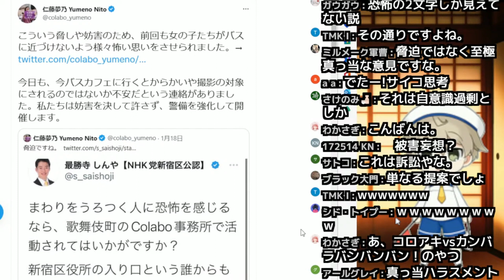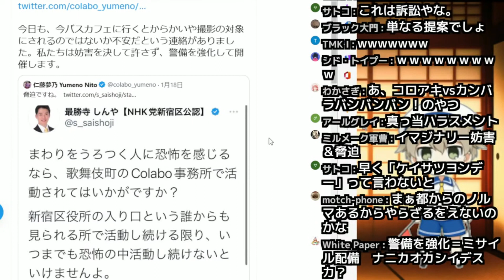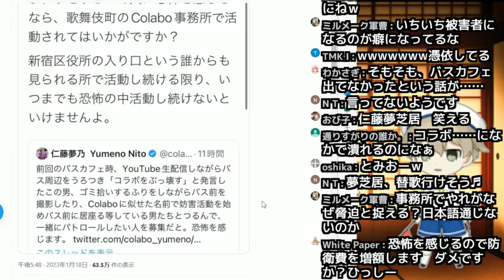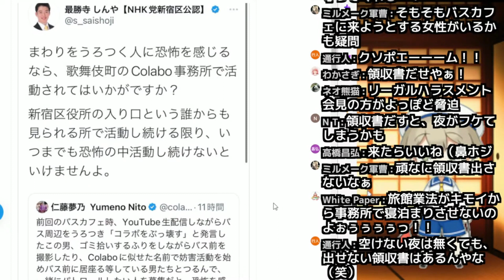【仁藤夢乃Colabo】ゆめにゃん「脅迫ですね！」←ええッ！？どこが？(笑)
妄想ですかぁ？(笑)